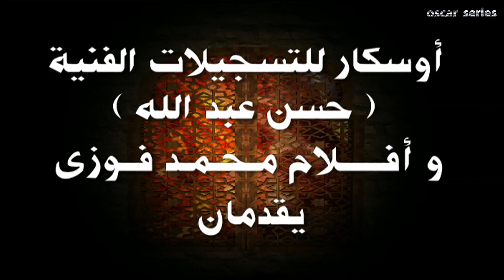مسلسل الحرافيش ج2 الحلقة |7| El 7rafesh Part2 EPS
ملحمة الحرافيش رواية للكاتب المصري نجيب محفوظ الرواية تحكي قصص عائلة سكنت حارة مصرية غير محددة الزمان ولا المكان والحرافيش مادة رائعة للسينما والتلفزيون المصري.

الجزء الثاني بطولة - هشام سليم - إلهام شاهين - ميمي جمال - روجينا - احمد بدير - لقاء سويدان
أحمد خليل - كمال أبو رية